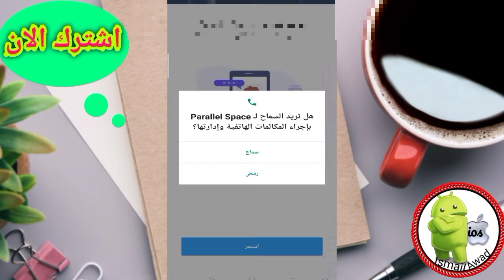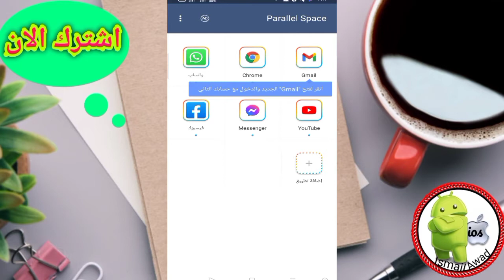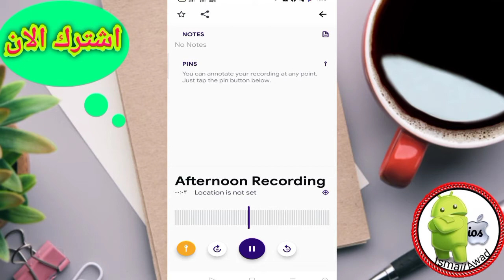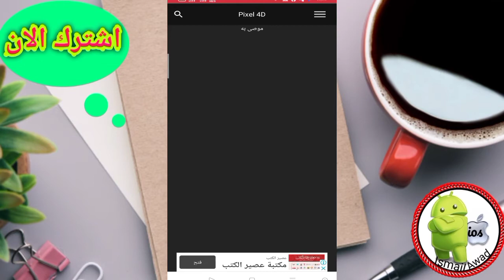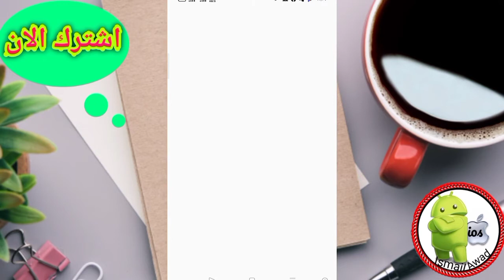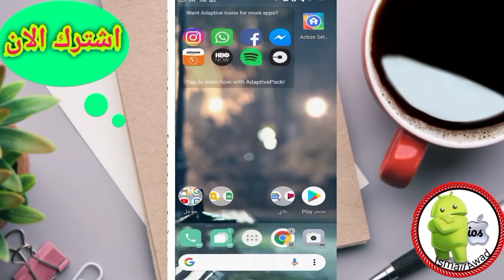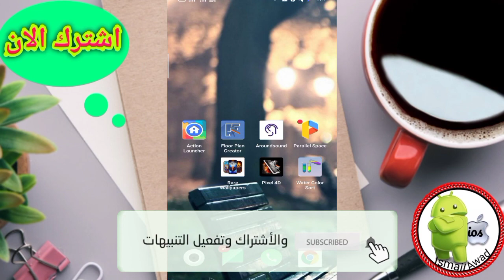أفضل 6 تطبيقات أندوريد.. لازم تكون على موبيلك!! 📲 ||افضل تطبيقات الاندوريد 2021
‏من اجمل تطبيقات الاندوريد للهاتف لازم تكون معاك، تطبيقات خلفيات، ولعاب، وتسجيل المكالمات، وعمل نسخة للوتس اب.